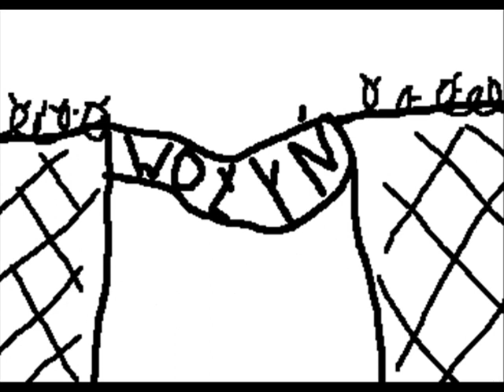Tak było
Miętus opowiada historie z wojska.